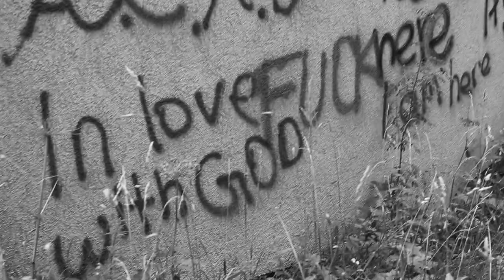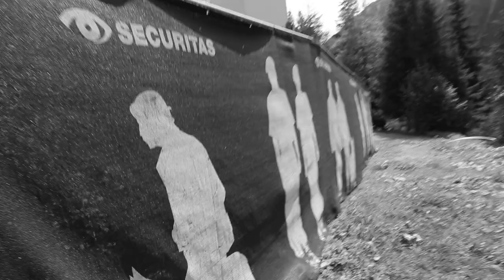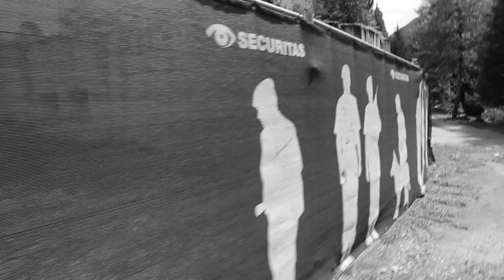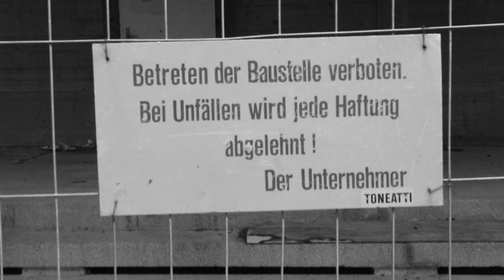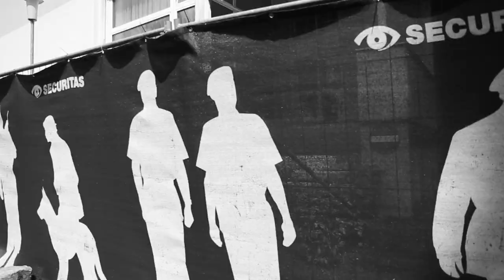ehemaliges Sanatorium bei Davos 3